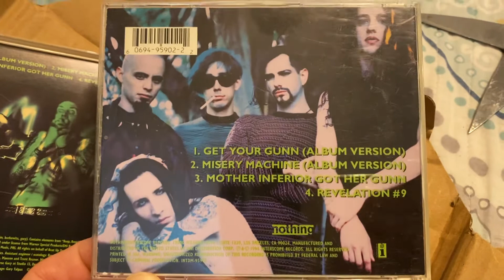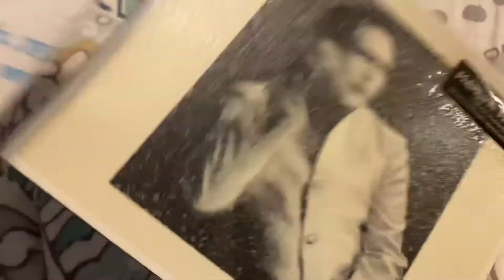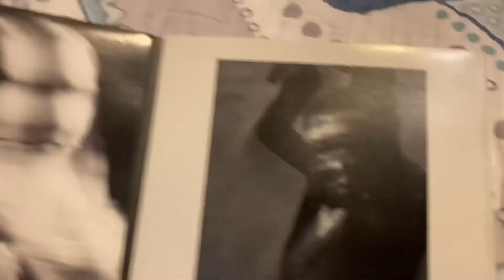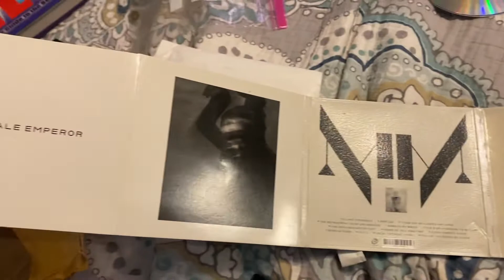Unboxing Marilyn Manson’s Get Your Gun and The Pale Emperor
Unboxing Marilyn Manson’s The Pale Emperor and Get Your Gun CDs 💿